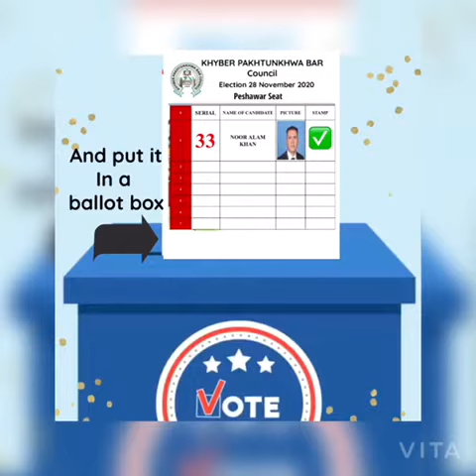December 8, 2020